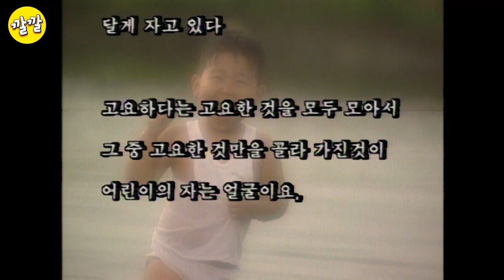이영자의 골든빌리지 [기억 나니? 그 때 그 시절] - 홍진경, 김용건, 김숙, 정선희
피터팬이 되고 싶은 꼬마아이
골든빌리지 [#34 어린이 예찬]
원제 "금촌댁네 사람들" 방송일 1996년 5월 5일

"KBS 깔깔TV"